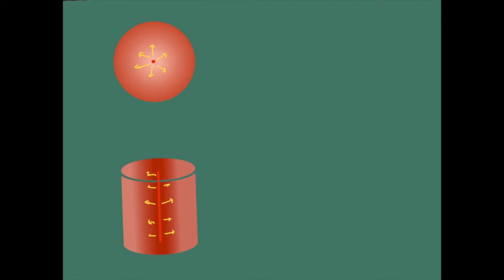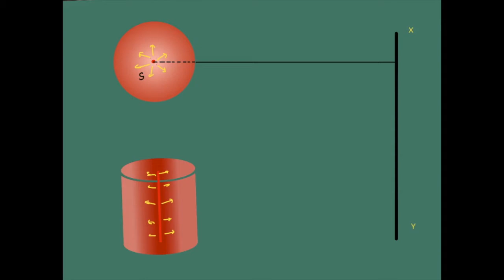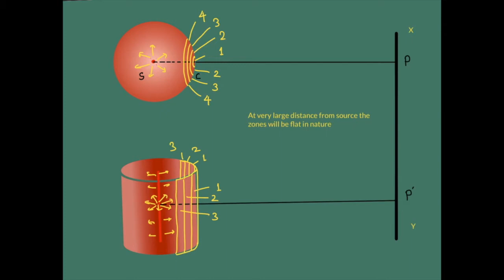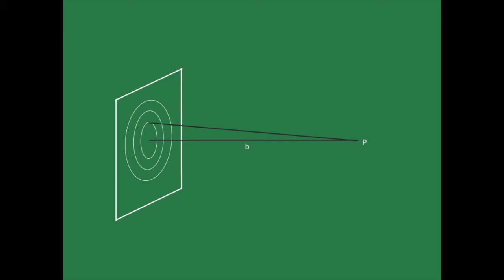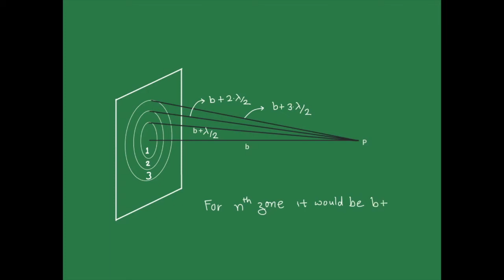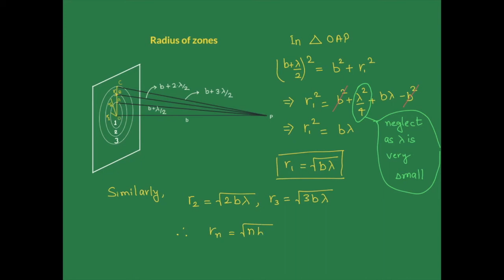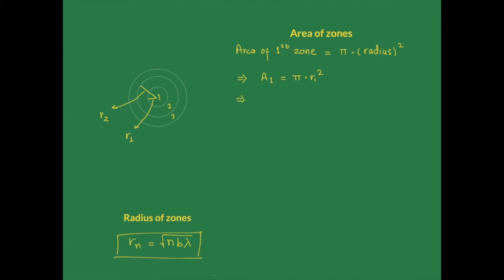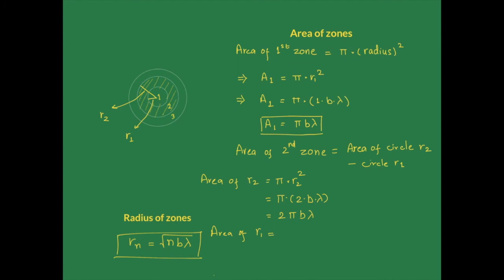4. Fresnels half period zones -1| Nature of half period zones | (2020)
Fresnel's half period zones | Huygens Fresnel theory of diffraction | Diffraction of light | learndiyphysics |Physics|

Lecture-4
Fresnel's half period zones
Radius of zones
Are of zone

Please  post your comments in the comment box.